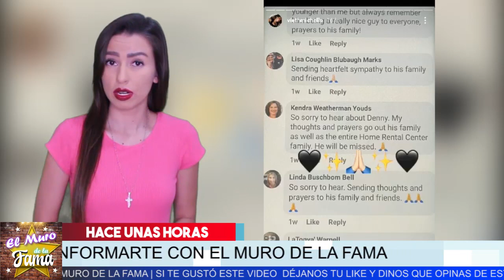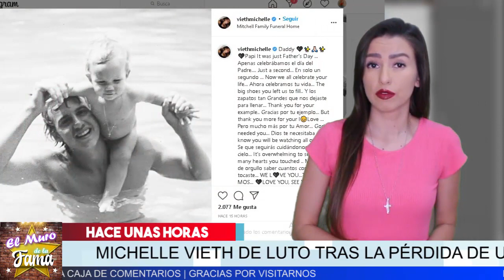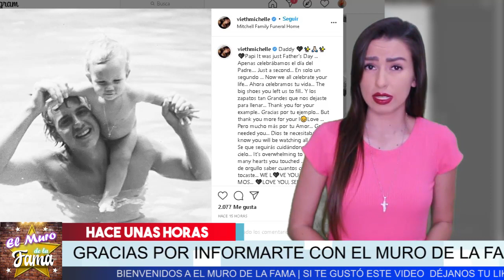😭𝗧𝗥𝗜𝗦𝗧𝗘 𝗡𝗢𝗧𝗜𝗖𝗜𝗔: Michelle Vieth 𝗗𝗲𝘃𝗮𝘀𝘁𝗮𝗱𝗮 𝗧𝗿𝗮𝘀 𝗟𝗮 𝗣𝗲𝗿𝗱𝗶𝗱𝗮 𝗗𝗲 𝗨𝗻 𝗦𝗲𝗿 𝗤𝘂𝗲𝗿𝗶𝗱𝗼 . Mira Lo Ocurrido 😱